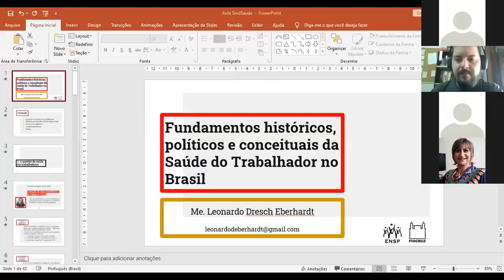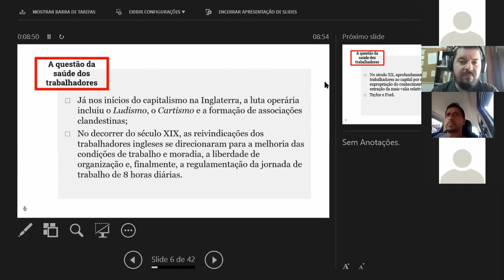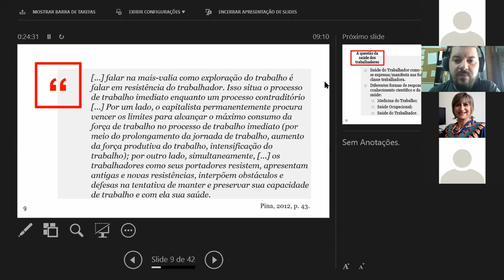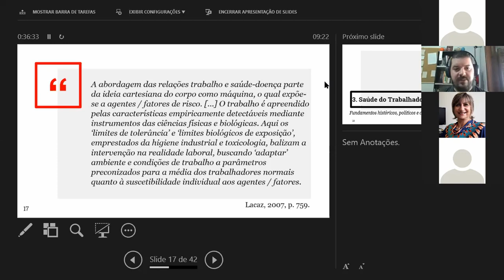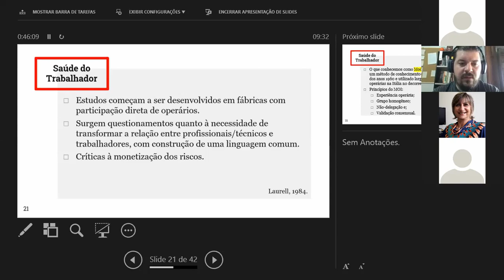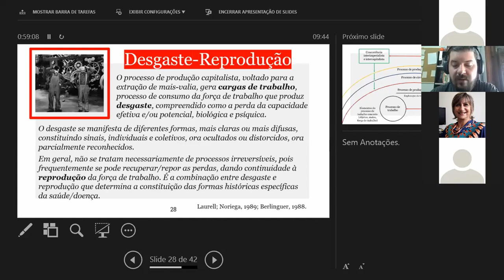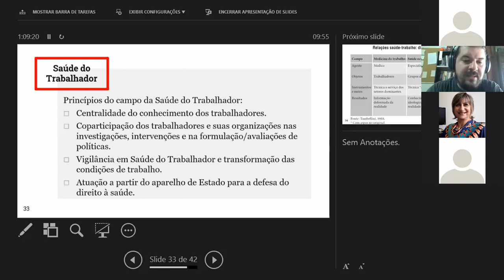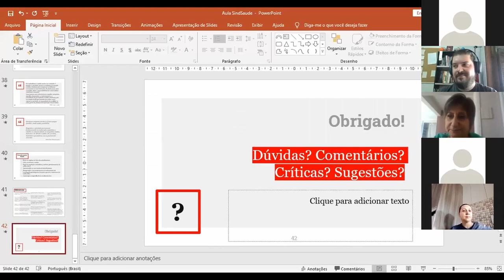Aula 03 - Fundamentos Históricos, Conceituais e Políticos da Área da Saúde do Trabalhador